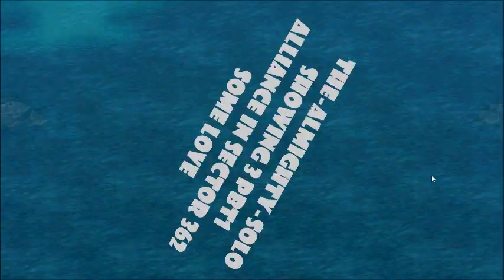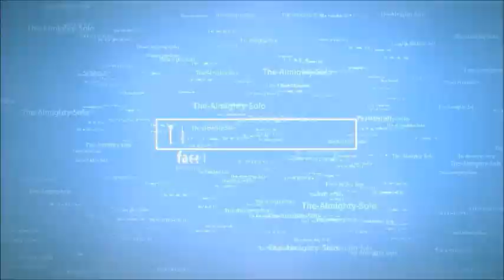The-Almighty-Solo Shows PBT1 Alliance In Sector 362 Some LOVE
Well even though a raid is going I gotta get my alliance points and 3 PBT1 Base right there in a nice little triangle, unbubbled and in need of some LOVE!!!